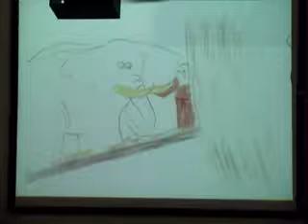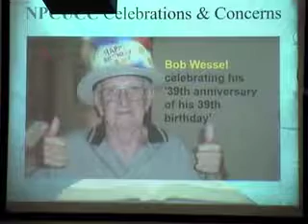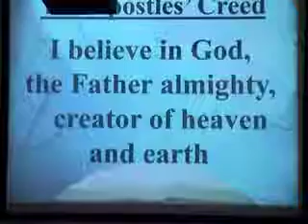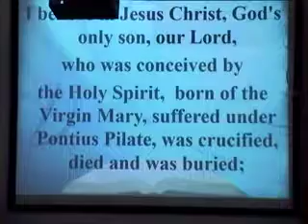NPCUCC Sunday Service Rev Attila Szemesi, Pastor 04 02 2017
Testamony's  Mary Alice Pollard and George Hamilton